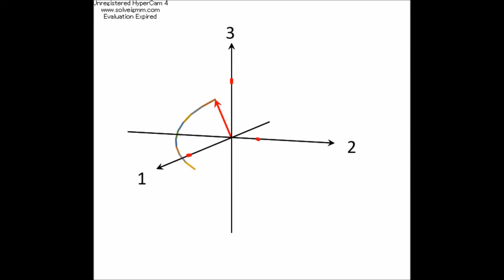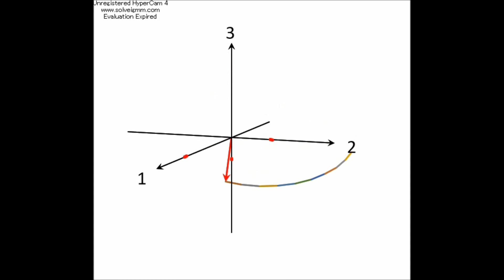1.28_NEXUS主軸系３Dアニメ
NEXUS ロケット切り離しから４００分までの章動